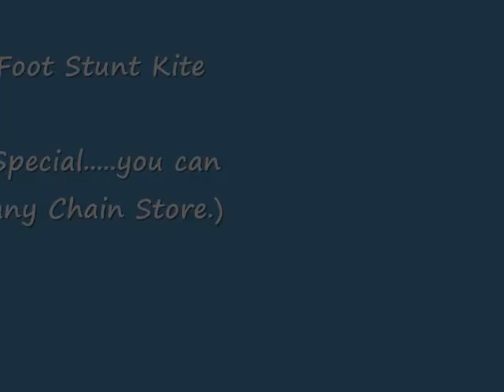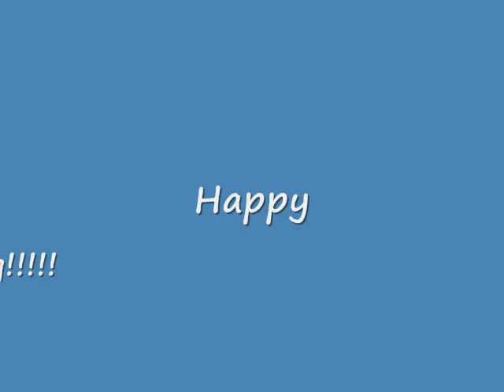Stunt Kite Flying with On-Board Camcorder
Ever wonder what the view is like from a stunt kite? I did. It's a beautiful day outside. The sun is out, the temperature is up, and the wind is gusty. Unfortunately, too windy to fly my R/C Planes, so I dusted off the stunt kite, attached my Mini DV Gumstick Camcorder, and took it for a spin. The wind gusts ranged from 12-16 mph which shook the camera view quite a bit. I'll try to work on that for the next video. Enjoy. Happy Flying!